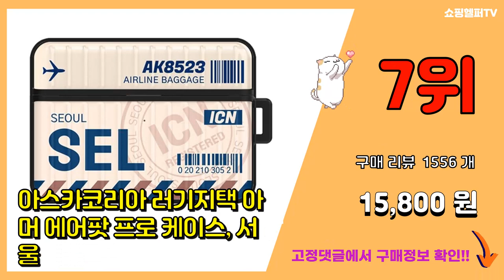에어팟프로2세대케이스 추천 판매순위 Top10 || 가격 평점 후기 비교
❤️❤️❤️요즘 가장 많이팔린 에어팟프로2세대케이스 추천❤️❤️❤️

[00:01]
10위. 아이엠듀 에어팟 투명 TPU 케이스 [2,870원]

[00:06]
9위. 이케아 에어팟 프로 케이스, 혼합색상 [6,900원]

[00:11]
8위. 에어팟 프로 캐릭터 케이스, 페퍼개구리 [7,110원]

[00:16]
7위. 아스카코리아 러기지택 아머 에어팟 프로 케이스, 서울 [15,800원]

[00:21]
6위. 엘라고 에어팟프로2 실리콘 케이스, 라이트블루 [10,250원]

[00:26]
5위. 미아크 에어팟 캐리어 케이스 + 스티커 3종 세트, 에어팟 프로 2세대, 실버 [18,100원]

[00:31]
4위. 내셔널지오그래픽 러기드 범퍼 락 케이스, 에어팟 프로2, 블랙 + 카라비너 [19,880원]

[00:36]
3위. 엘라고 에어팟프로2 클리어 베이직 케이스 (젤리), 네온핫핑크 [10,850원]

[00:41]
2위. 귀염뽀쨕 시즌3 에어팟프로2 클리어 케이스, 인생시바 [12,500원]

[00:46]
1위. 신지모루 변색방지 에어팟 TPU 케이스 + 철가루 방지 스티커 + 카라비너 세트, 투명(케 [7,730원]